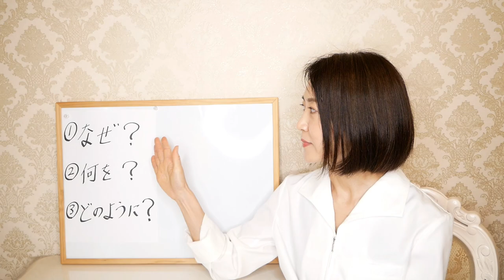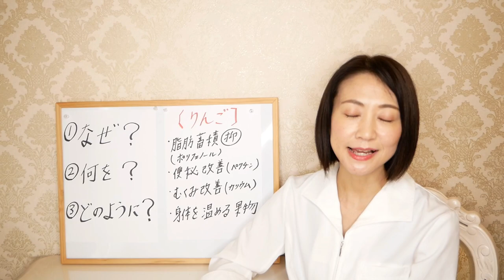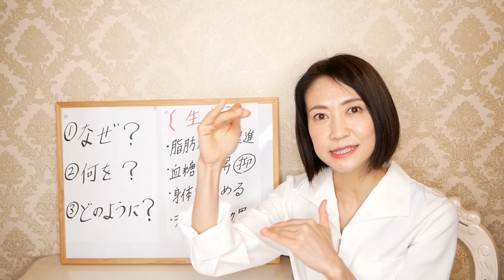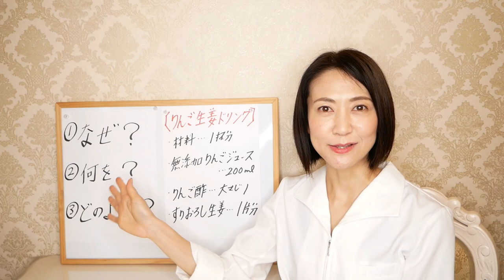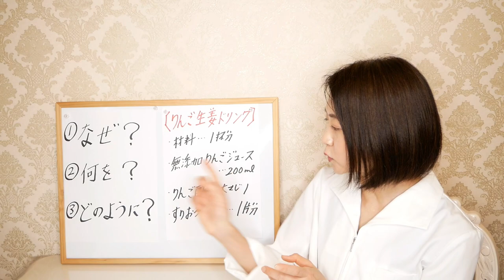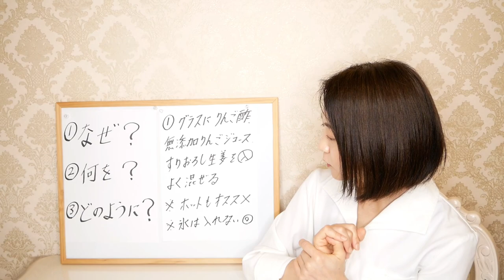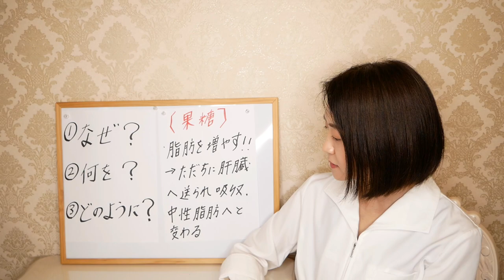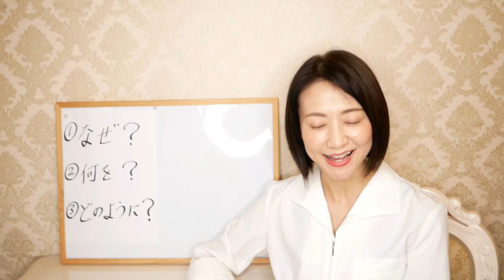【1日1杯で-10kg】リンゴ酢と生姜でやせる！夏のさわやか痩せる飲み物の作り方！【腸活で脂肪燃焼】